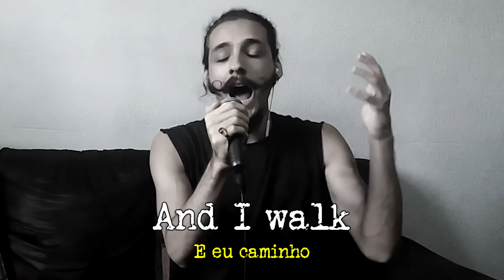Violão e Voz #25: through the valley (THE LAST OF US II)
Eae, clã!!
O violão e voz está de volta! E pra primeira música do ano escolhemos "Through The Valley" (shawn james and the shapeshifters). Música usada no teaser do jogo "The Last Of Us II, um dos jogos mais esperados!